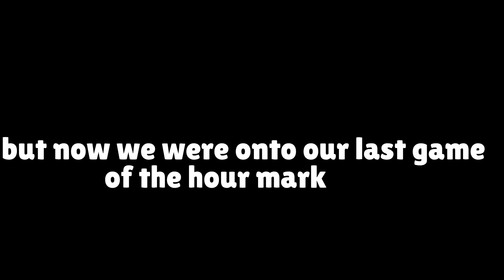How Many Trophies Can You Push In 1 Minute, 10 Minutes & 1 Hour?!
Hi! I'm Bynx, hope you enjoyed this video :D